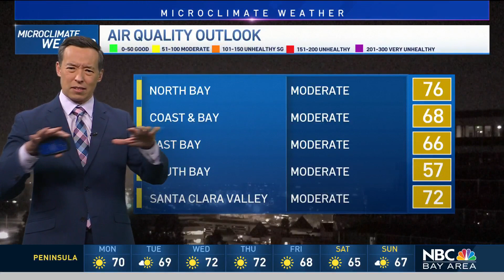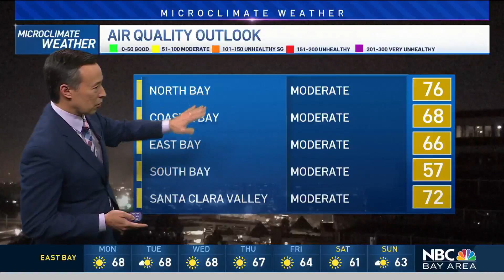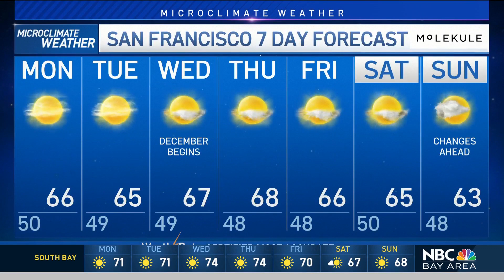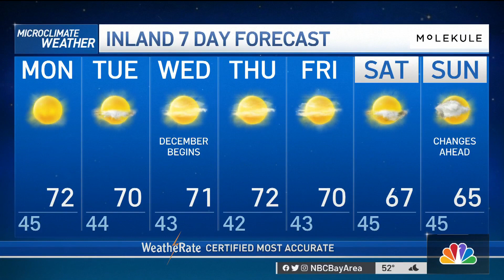Forecast: Chilly Morning, Dry Weather Continues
Expect another cold morning inland with patchy frost possible in some inland valleys along with a chance for some patchy fog early. Meteorologist Rob Mayeda has your Microclimate Forecast.